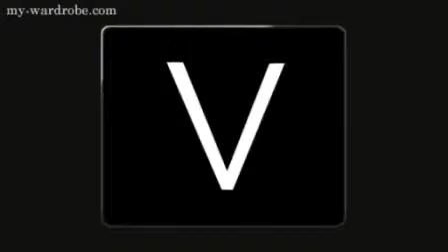Fashion Bulletin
Hot picks from the Summer Sale and the Pre-Collections Arrive.